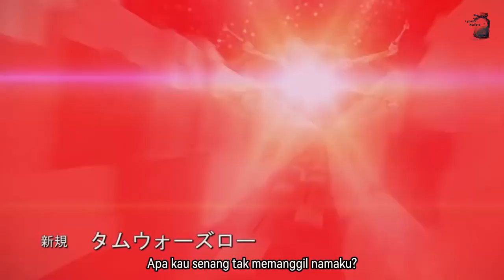Star Wars Anime Opening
Edisi iseng kembali..
Lagi gabut, kerjaan kelar, mau bikin lirik cover malah burn out..
Emang saya ini manusia yang tidak jelas..  🤣